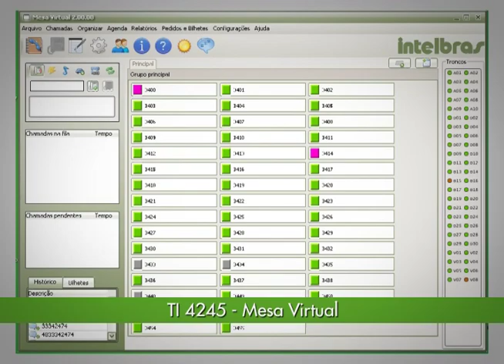Linha Intelbras Impacta - Centrais telefônicas híbridas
A Linha Impacta é ideal para quem precisa de uma solução flexível e econômica. Além das linhas digitais e analógicas, permite a realização de chamadas telefônicas através da internet (tecnologia IP) ou links privados de dados, reduzindo os custos de telefonia de sua empresa.